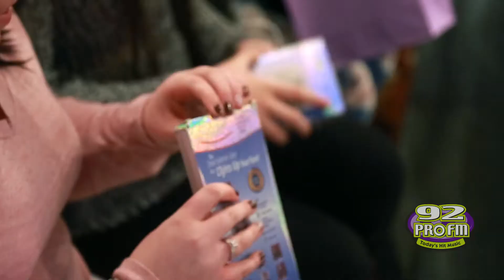92ProFM's Shop Like a Pop Star Prom Dress giveaway at Alexandra's Boutique